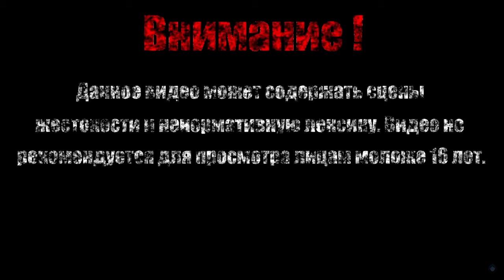ПРИСЛУЖНИК НЕНАВИСТИ【Morbid - The Seven Acolytes】#12